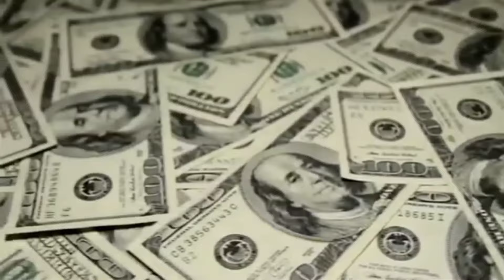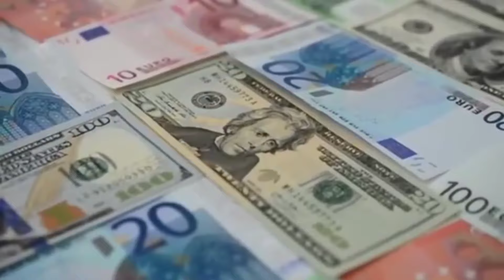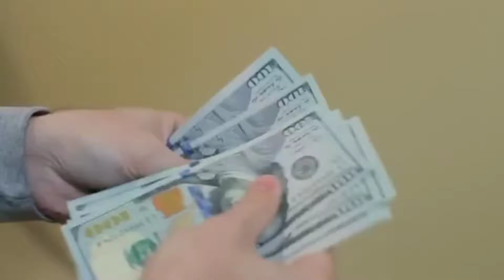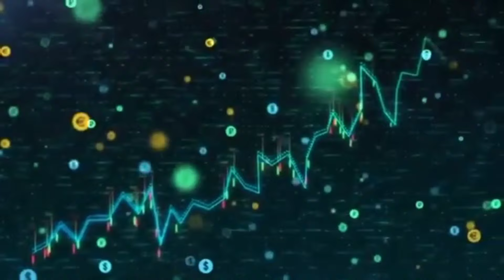Don't Give 3 Expensive Things To Anyone Till June Budget In Pakistan I PakistanandWorldTv